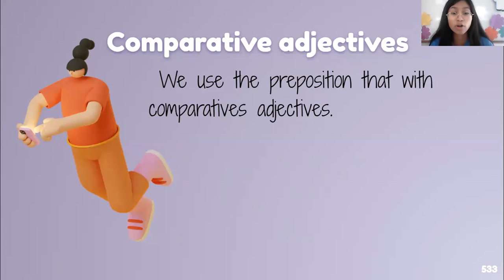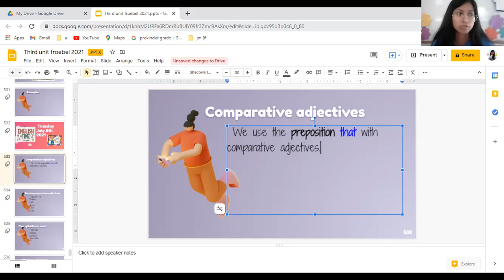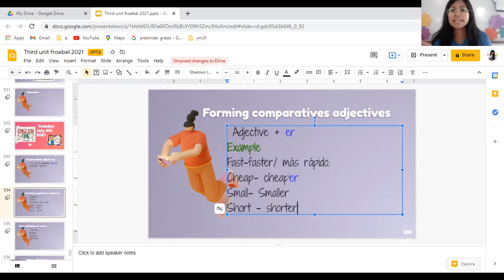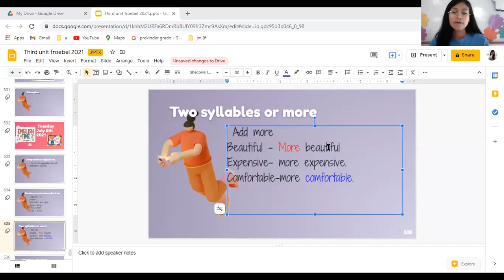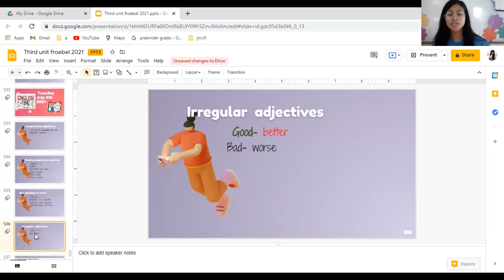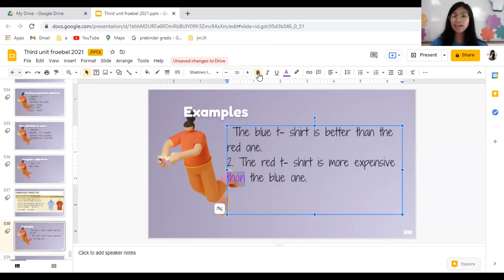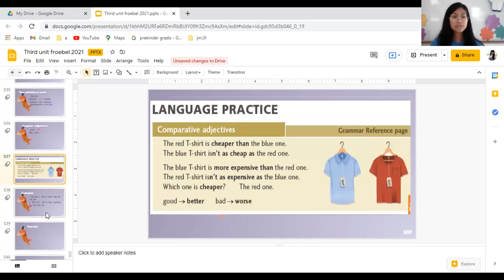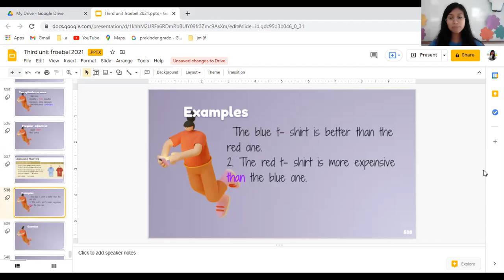Sexto Comparative adjectives